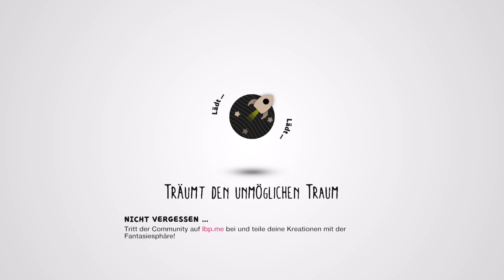LittleBigPlanet™3 - ~The Tree Of Life~ [Platformer] by TIMEC23